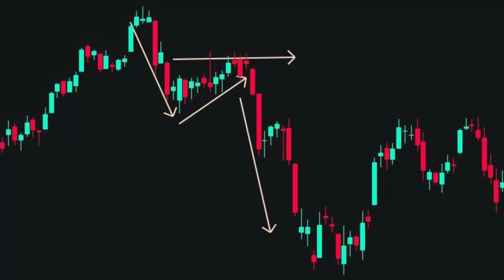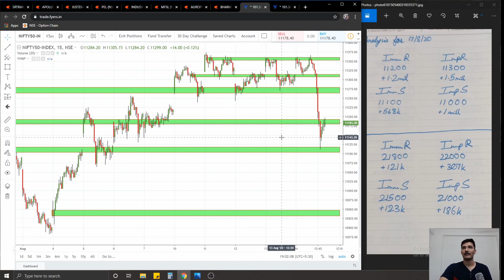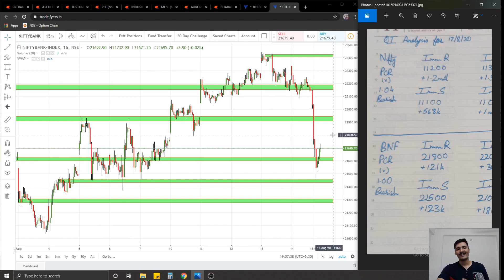ANALYSIS BANKNIFTY NIFTY & EQUITY / analysis for 17th August 2020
Analysis for Equity, Nifty and Banknifty for 17th August 2020. Check telegram channel before 9 am tomorrow for currency and commodities in the watchlist!

Apex Finserv Channel for charts and watchlist trades before 9am tomorrow